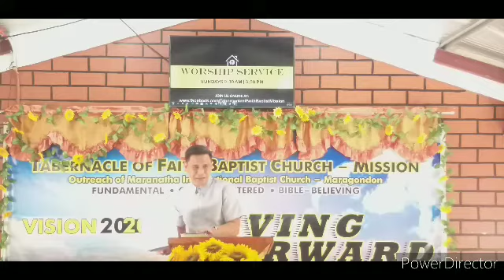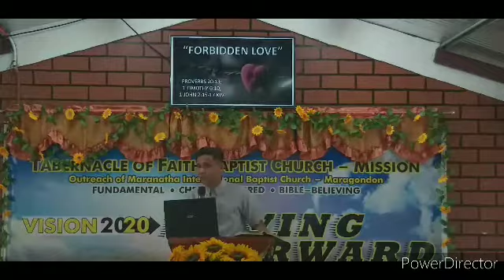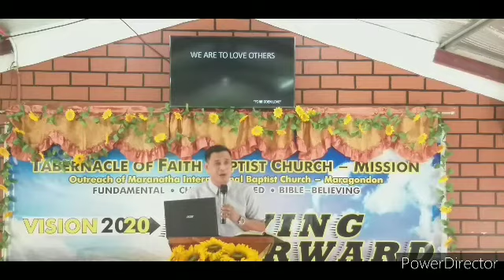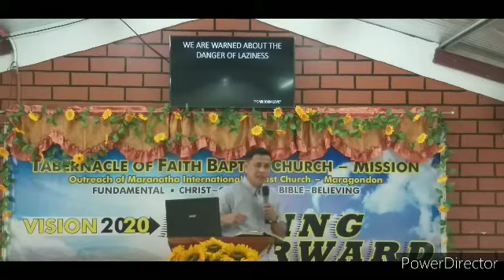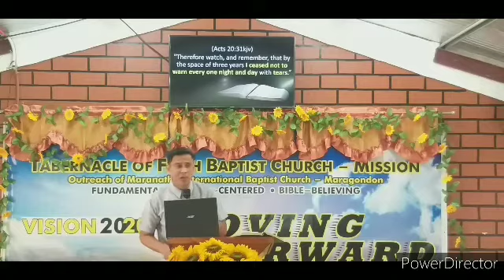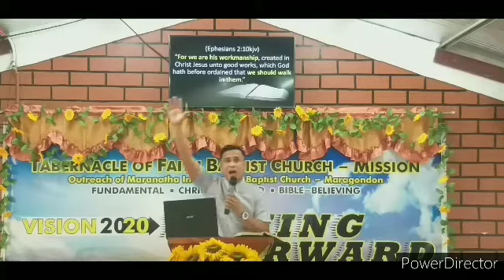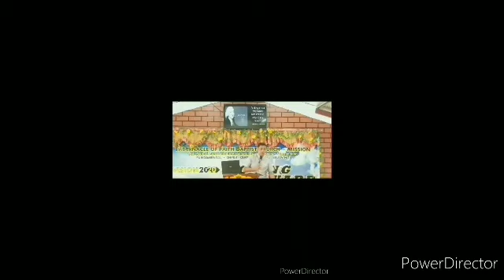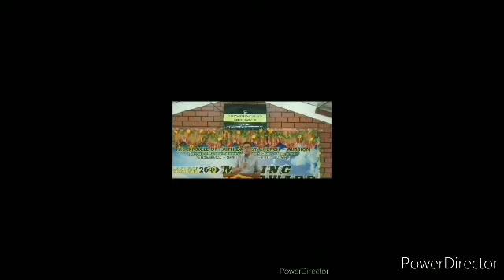FORBIDDEN LOVE/ PROVERBS 20:13 & 1 TIM. 6:10, 1 JOHN 2:15-17